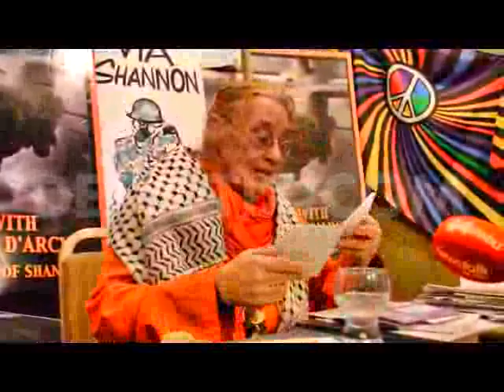Ireland: Activist Margaretta D'arcy speaks out about prison conditions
Margaretta D'Arcy speaks out about conditions inside the Mount Joy women's facility in Dublin during a press conference on her own release of three months imprisonment.

Margaretta D'Arcy speaks at a press conference following her release from a three month prison sentence. Here she speaks about conditions inside the Mount Joy Prison in Dublin.